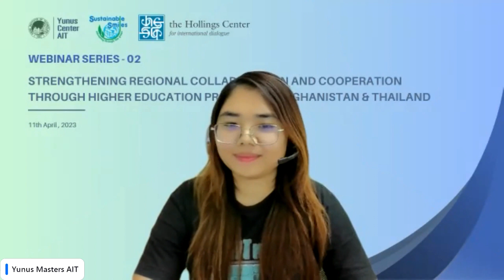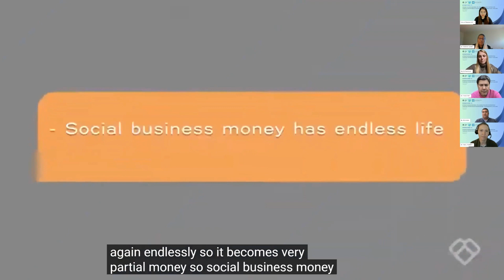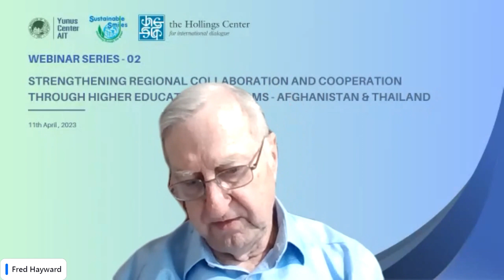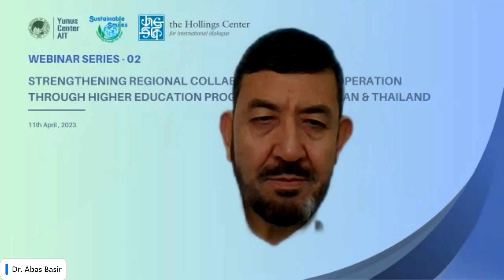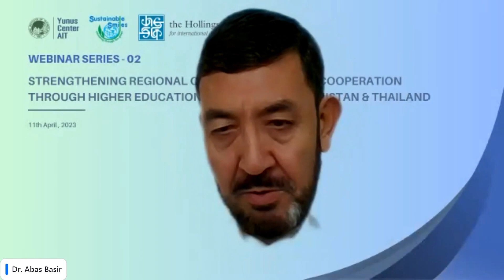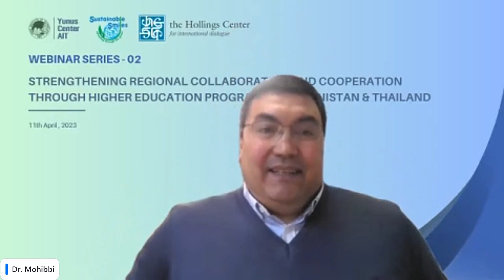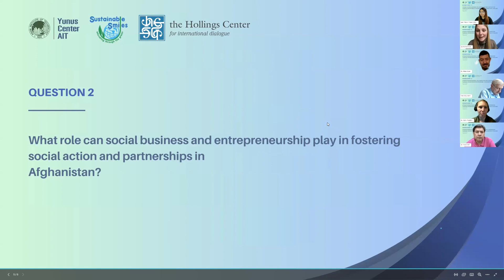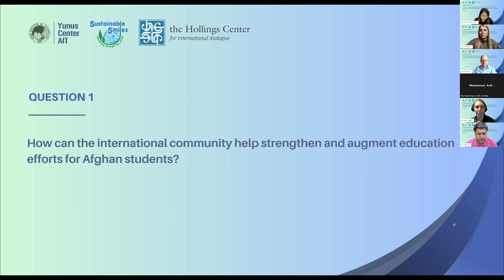Webinar #2: Strengthening regional collaboration through higher education - Afghanistan & Thailand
This is the second webinar in our series focusing on the role of higher education institutions in increasing access to education and training, collaborative learning, and multi-stakeholder engagement in Afghanistan. Hosted by the Yunus Center AIT and Sustainable Smiles, with support of the Hollings Center for International Dialogue.